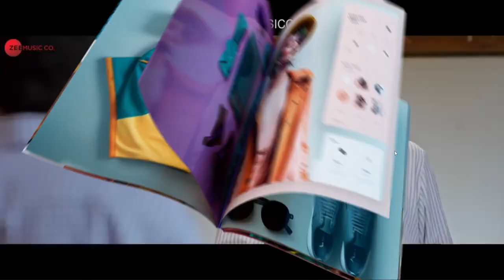Chidiakhana | Official Trailer | Ritvik Sahore & Avneet Kaur | Manish Tiwary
ritvik latest movie
ritvik latest movie 2023
avneet kaur reels
avneet kaur latest movies
avneet kaur all movies
avneet kaur web series

Chidiakhana Trailer
Chidiakhana Movie Trailer
Chidiakhana Hindi Movie
Chidiakhana Bollywood Movie
Chidiakhana 2023
Chidiakhana Ritvik Sahore u0026 Avneet Kaur
Chidiyakhana
Chidia Khana
Chidiakhaana
Chidiakhana Songs
Chidiakhana Movie Songs
Chidiakhana Latest Movie
Ritvik Sahore Latest Movie
Avneet Kaur New Movie
Hindi Movies
Hindi Movie Trailer
Upcoming Movie Trailer
Bollywood FIlm Trailer
movie
review
bollywood
hindi
film
latest
analysis
S3
Reviews
s3reviews
S3 Reviews
S3Reviews
cinema
song
entertainment
moviereview
review in hindi
web series
reactions
s3
new
Bollywood Movie reviews
Movie Reviews
Bollywood News
Trailer reviews
Poster reviews
Teaser review
Reviews in hindi
movie reviews in hindi
rani mukherjee latest movie
hindi latest movie
ott new film
ott new web series
netflix india movies
netflix india latest movies
netflix movies
netflix all movies
hindi netflix movies
a real story movie
all real story movies
netflix real stroy
bollywod films
indi Songs